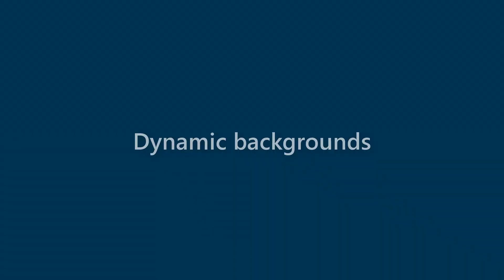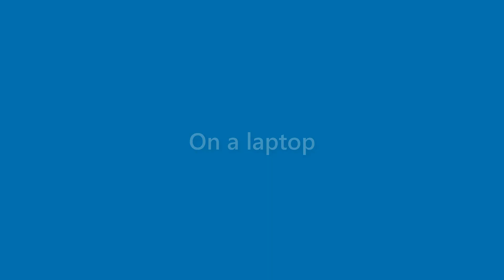Sean Fowler - appearance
Name Look - Sean Fowler - appearance. In this video we present "Sean Fowler" name look and feel in various scenarios.
This video will cover:
How does "Sean Fowler" look as a personal letterhead?
How does "Sean Fowler" look on a business card?
How does "Sean Fowler" look on a computer/laptop screen?
How does "Sean Fowler" look with different background colors?
How does "Sean Fowler" look with various fonts?